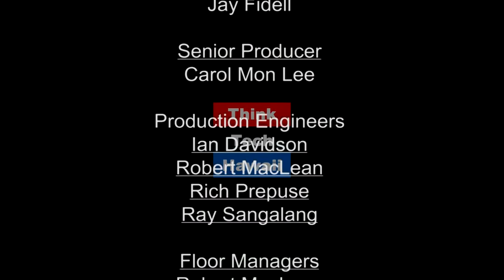Cloud Video Services and Artificial Intelligence (Security Matters: Hawaii)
Because security matters.  This week on Security Matters: Hawaii, Gary Thomas joins Andrew Lanning to talk about how video security services are evolving with the cloud and how will the cloud deliver the benefits of Artificial Intelligence to the market?

The host for this episode is Andrew Lanning.  The guest for this episode is Gary Thomas.